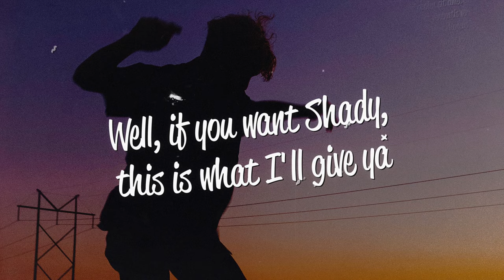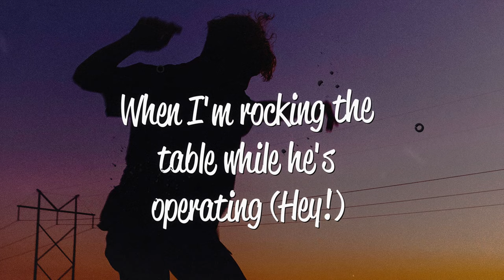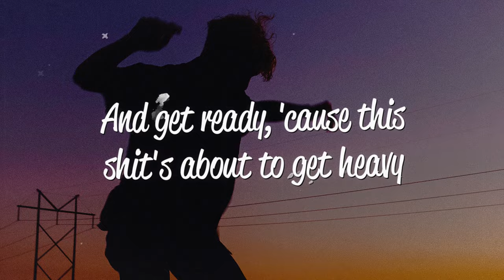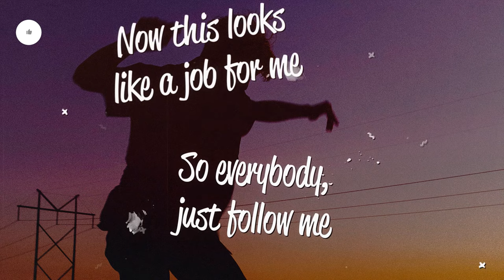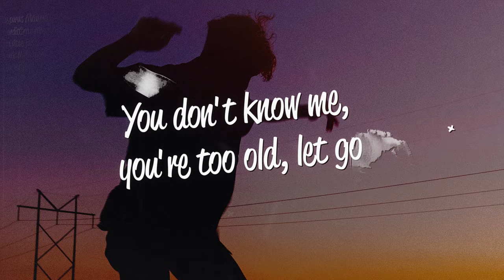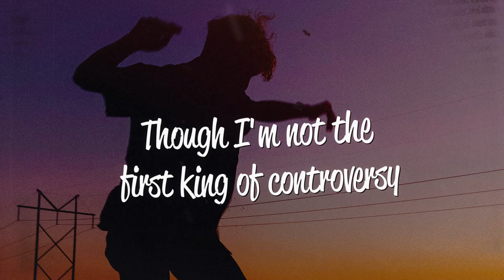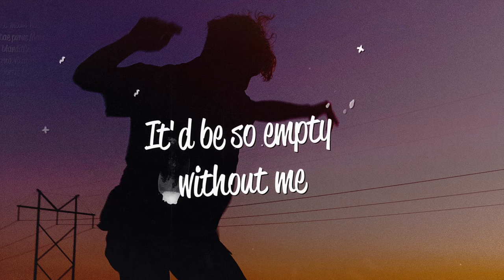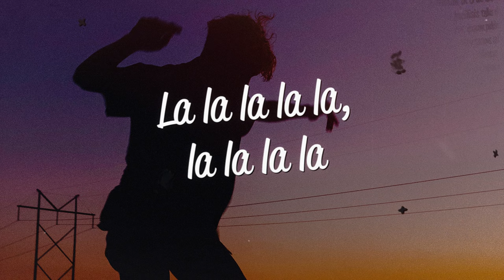Eminem - Without Me (Lyrics)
Well, if you want Shady, this is what I'll give ya
F*** that! Cum on your lips and some on your t***
And get ready, 'cause this s***'s about to get heavy
I just settled all my lawsuits, f*** you, Debbie!

'Til someone comes along on a mission and yells, "B !"
In the fact that I got everyone kissing my a** (*smack*)​​
For you to see so d*** much of my a**—you asked for me?

A tisk-it a task-it, I'll go tit for tat with
Anybody who's talking "This s***, that s***"
Chris Kirkpatrick, you can get your a** kicked
Worse than them little Limp Bizkit b s
And Moby? You can get stomped by Obie
You thirty-six-year-old baldheaded f**, blow me
But sometimes the s*** just seems

[Outro: Eminem]
Hum dei dei la la, la la la la la
Kids!